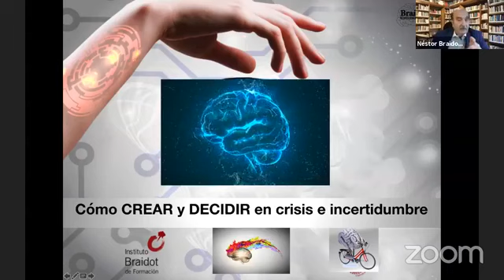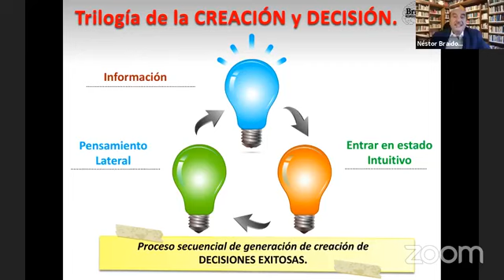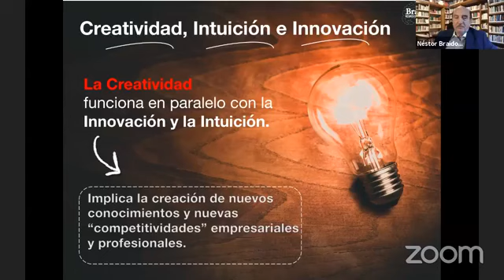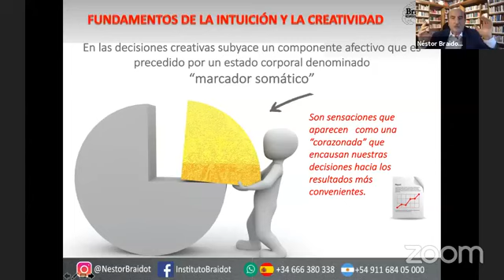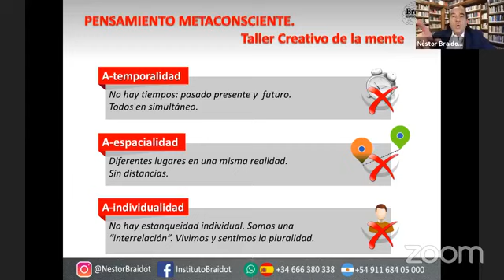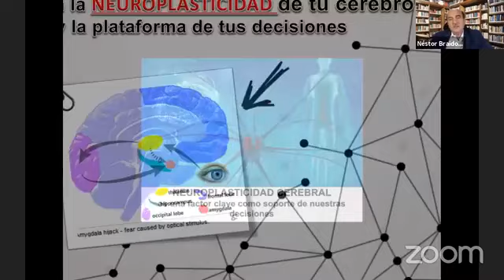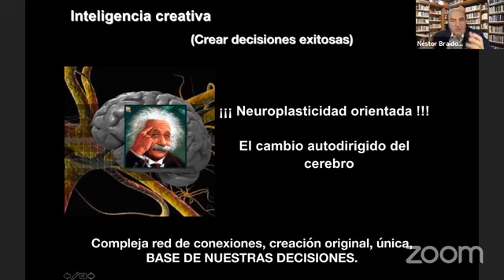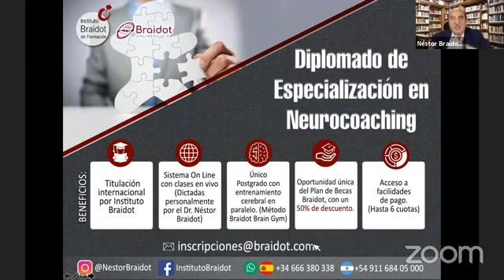Neurocreatividad. Para la toma de decisiones.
Excelente webinar de Dr. Néstor Braidot del Instituto Braidot Argentina.
Organizado por Global Consultores México &. Gdo Internacional Chile